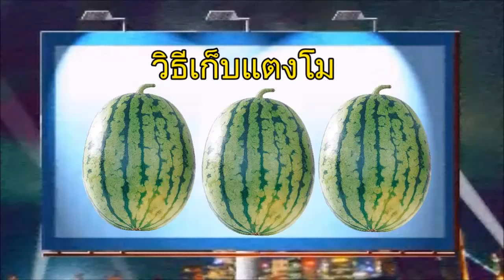วิธีการเลือกซื้อแตงโมอย่างไรให้เก็บได้นานดูไว้อยากถูกหลอก